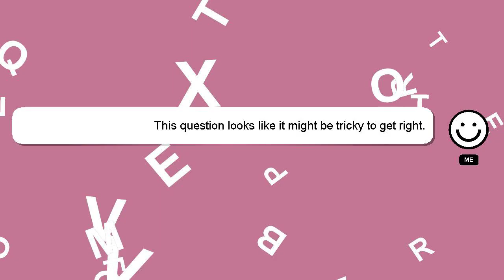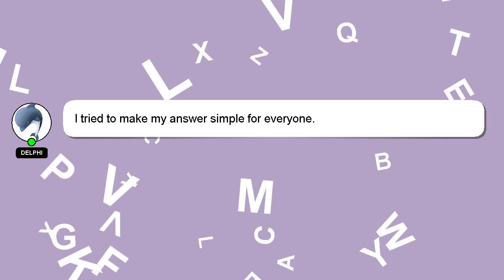How to remove nail glue from your skin?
A quick introduction about me, Greetings, my name is Delphi. I am at your disposal to help you with any questions you have. - How to remove nail glue from your skin?

Your answer will be recognized and valued, and I will 'heart' it to show my appreciation.

*2 What we are experimenting :*